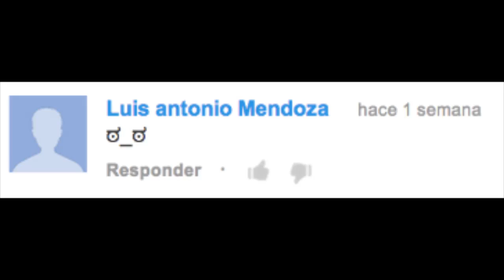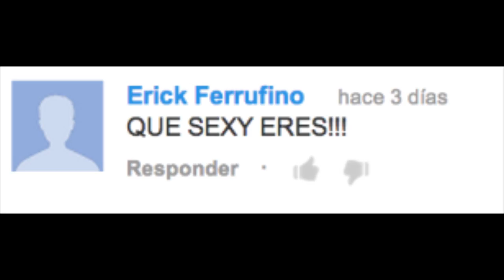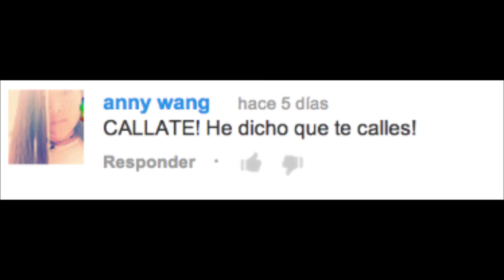Tenemos que hablar II